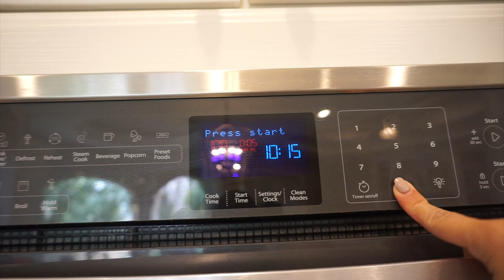CLEAN WITH ME || CLEANING BEFORE VACATION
Hey hey lovelies!

Today I am sharing me cleaning routine before heading out for vacation!  I hope you enjoy!

XOXO

Here is everything listed in our HOME TOUR if you missed it!

ITEMS I GET ASKED ABOUT!!

Deebot Vacuum

Windex Antibacterial spray
Clorox wipes
Bar Keepers Friend

Crystal Chandelier lamps
Lantern Pendants
Living Room Ceiling Fan
Formal Dining Chandelier

Links to KITCHEN UPGRADES
Kitchen Faucet